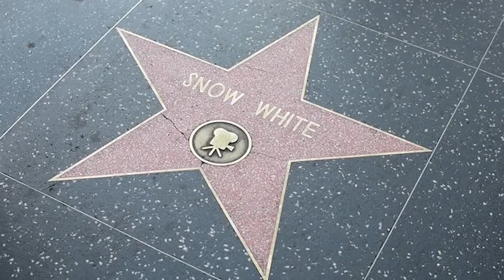11 FATOS muito CURIOSOS sobre as PRINCESAS DA DISNEY que você PRECISA SABER!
E aí, pessoal! Nesse vídeo, eu trouxe uma lista de curiosidades sobre as princesas da Disney que você vai adorar saber! Falei sobre quase todas elas, pelo menos das principais, né. Você sabia, por exemplo, que só duas delas são canhotas? E pra se tornar uma princesa da Disney, você sabe quais são os critérios? Nesse vídeo, eu tentei destrinchar muitas dessas informações pra você conhecer mais sobre o mundo das princesas mais famosas das animações. Confere aí!

Créditos:
Edição e thumbnail: Montanha Filmes
Apresentação e roteiro: Jon Lopes